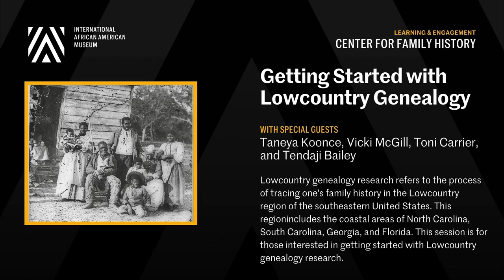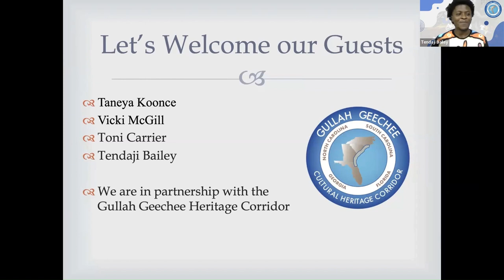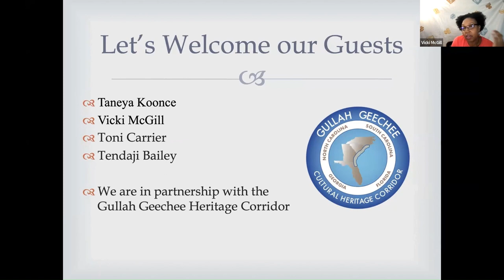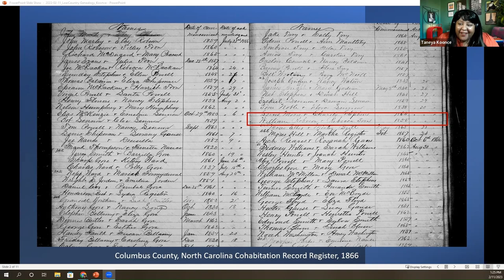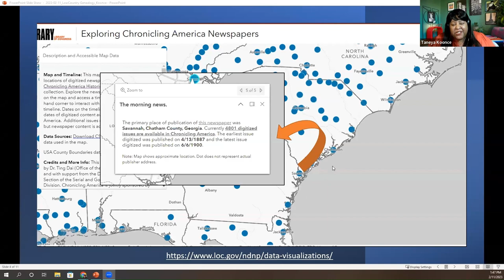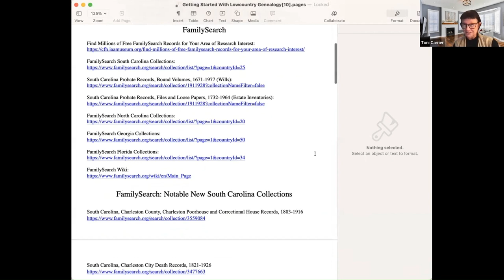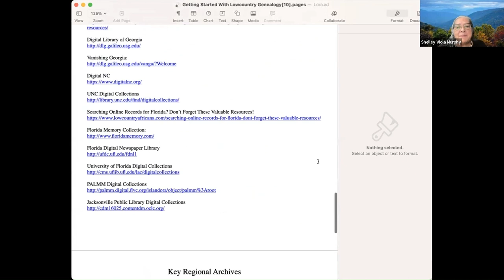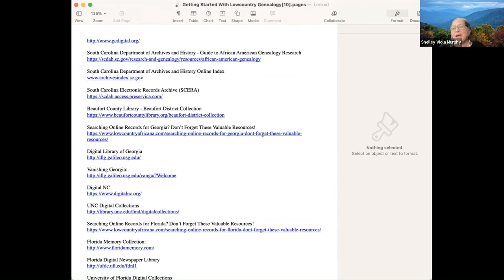Getting Started with Lowcountry Genealogy (Seminar)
Lowcountry genealogy research refers to the process of tracing one's family history in the Lowcountry region of the southeastern United States. This region includes the coastal areas of North Carolina, South Carolina, Georgia, and Florida. This session is for those interested in getting started with Lowcountry genealogy research.

Panelists: Taneya Koonce, Genealogist, Executive Member of Afro-American Historical & Genealogical Society; Vicki McGill, Genealogist, Instructor for the Midwest African American Genealogy Institute (MAAGI); Toni Carrier, Director of CFH, Lowcountry Africana; and Tendaji Bailey, Program Coordinator, Gullah Geechee Cultural Heritage Corridor.